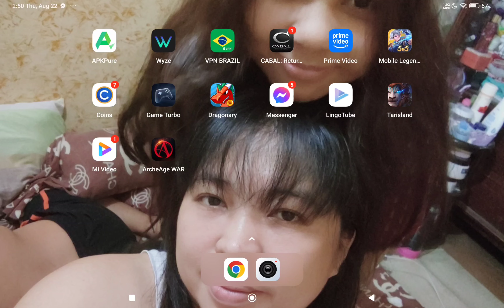wearing my mazel | ring of dr. mazel | how to wear four mazel